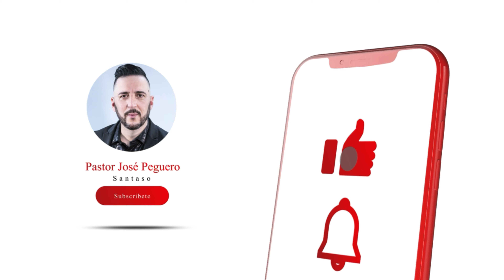TESTIMONIO- (Dundee, Florida)- Santaso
IGLESIA PENTECOSTAL MI
DUNDEE, FLORIDA
Pastor Gustavo Estrella
Misión DUNDEE FEBREO 2023

Santaso